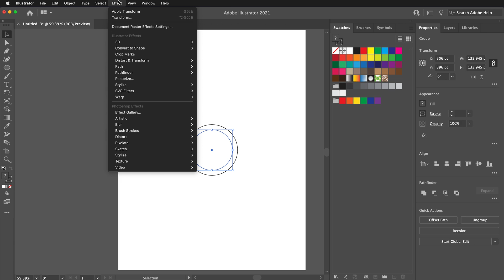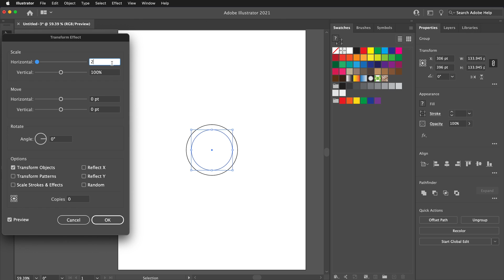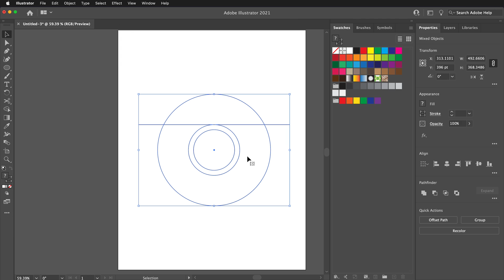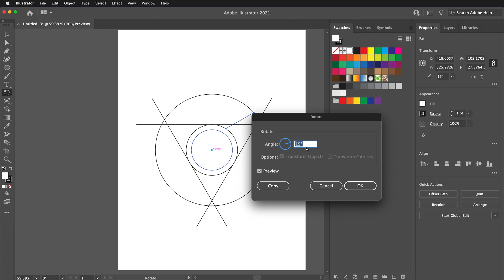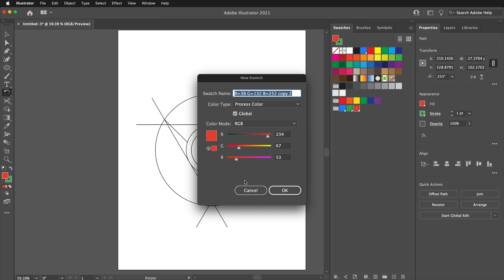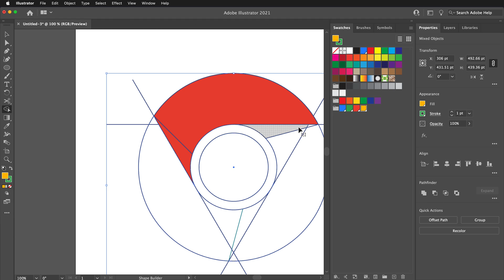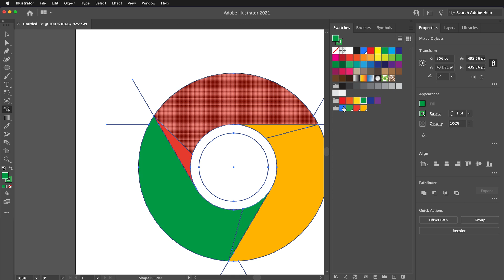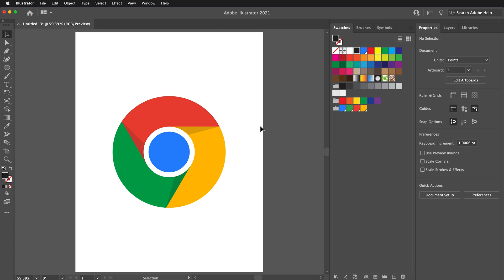Adobe Illustrator Tutorial: Crafting the Google Chrome Logo Step-by-Step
🎨 Join us in this detailed Adobe Illustrator tutorial where we recreate the iconic Google Chrome Logo! Perfect for both beginners and experienced designers, this video guides you through each step of the process, ensuring you learn new skills and tricks in Adobe Illustrator.

🔵 Key Highlights:
- Start with a blank artboard and learn to create perfect circles using the Ellipse tool.
- Discover how to use the Transform function for scaling and copying shapes.
- Master the art of aligning objects perfectly to the artboard.
- Explore the rotate tool to position elements precisely.
- Learn to cut and delete specific paths using the scissors tool.
- Create and organize custom color swatches for the Chrome logo.
- Get hands-on with the Shape Builder tool for merging and coloring shapes.
- Understand how to adjust opacity for a professional finish.

🌈 By the end of this tutorial, you will not only have a stunning replica of the Google Chrome logo but also a set of valuable Illustrator skills that can be applied to your original logo designs.

📌 What You Will Learn:
- Efficient use of tools like Ellipse, Pen, Rotate, and Scissors.
- Advanced techniques in object transformation and alignment.
- Custom color creation and management in swatches.
- Combining and coloring shapes effectively.
- Fine-tuning design elements for a polished look.

👩‍🎨 Whether you're a design student, a budding artist, or a seasoned professional looking to brush up your skills, this tutorial is tailored for you. Follow along to expand your Illustrator knowledge and add a new project to your portfolio.

💬 Have any questions or insights? Share them in the comments below! We love to hear from our creative community and are here to help with any queries.

🏆 Happy logo making! Let's dive into the world of digital design together.